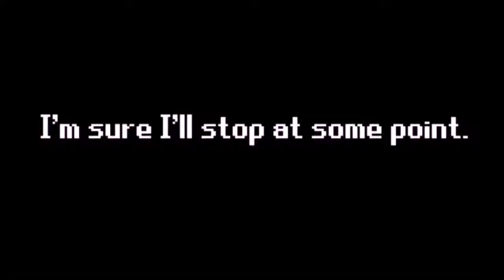Knowledge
XD - SlenderVenture